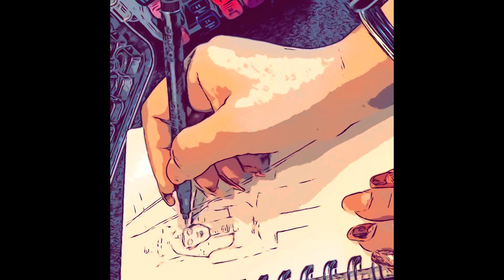arttherapy artwork doodle shellaomarhashim